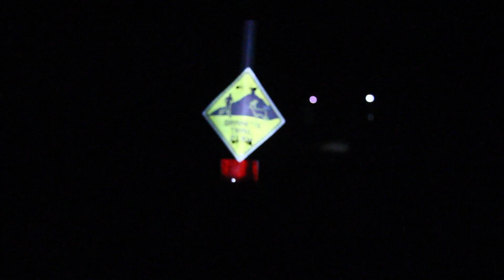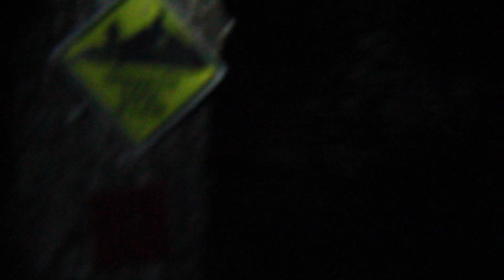Hiking With The Full Moon